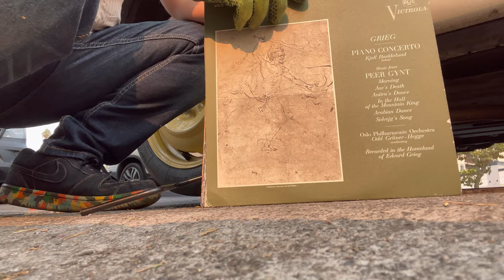FIXING A FLAT TIRE AND NEW CLASSICAL MUSIC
What do you feel when you get a flat tire in Los Angeles?

Hope you’ve all been in good health and safe.